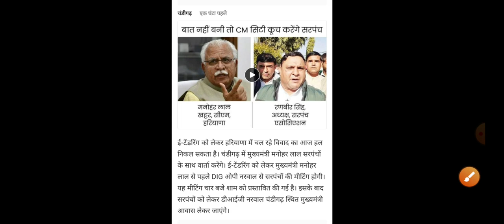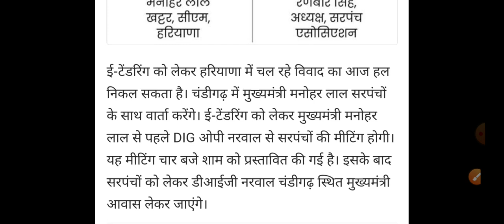हरियाणा सरकार का बड़ा फैसला// सुन लो सभी! ब्रेकिंग न्यूज़